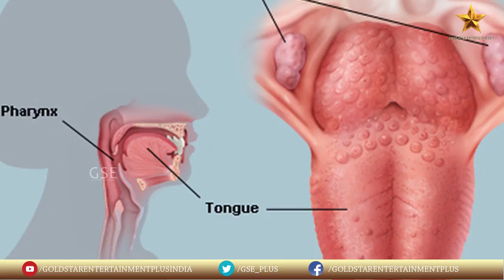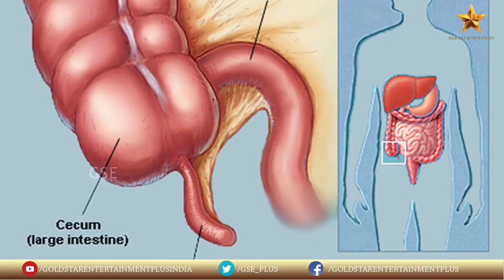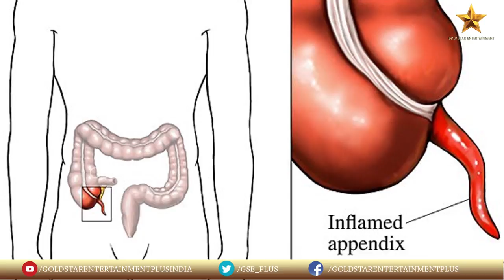Do you Know what are Useless organs and parts in a Human Body | Gold Star Entertainment